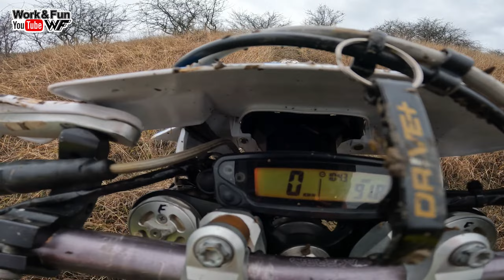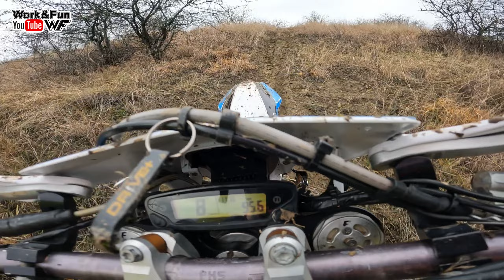Ultima ieșire pe 2022... 😁 Enduro ep.57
Salutare,
uite că a venit timpul să facem și ultima ieșire pe anul 2022, un an cu bune și cu rele. Am făcut un upgrade pe partea de sunet, încă lucrez la poziționarea microfonului, așa că vom avea calitate mai bună la sunet pe partea de Enduro de acum încolo. Enjoy ! 🍿
Husqvarna Fe350 4t
Ktm 300 tpi 2t
Husqvarna 300 tpi 2t 2x
Ktm 300 carburație 2t
Ktm 250 carburație 2t
GoPro Hero10 Black
Filmora 11